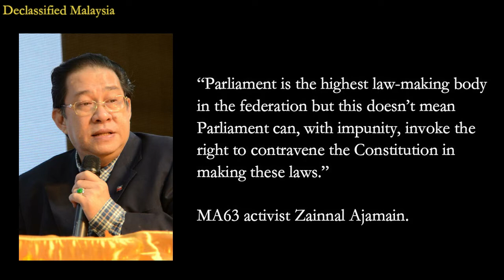Trailer REJECT Territorial Sea Act 2012 Act 750